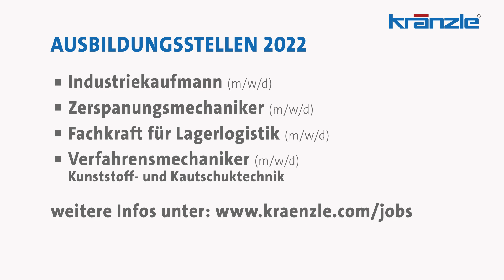Ausbildung 2022 - Komm in unser Team!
Komm in unser Team!
Du bist auf der Suche nach einer spannenden und abwechslungsreichen Ausbildung in einem modernen Unternehmen? Dann starte mit uns in Deine berufliche Zukunft.
Wir suchen nach kreativen Köpfen mit cleveren Ideen, die unser Unternehmen weiter vorantreiben, die Neugier und Wissen mitbringen und gemeinsam mit uns an neuen Herausforderungen wachsen wollen.

Ausbildungsstellen 2022
- Industriekaufmann (m/w/d)
- Zerspanungsmechaniker (m/w/d)
- Fachkraft für Lagerlogistik (m/w/d)
- Verfahrensmechaniker (m/w/d) Kunststoff- und Kautschuktechnik

Seit der Unternehmensgründung 1974 steht der Name Kränzle weltweit für höchste Qualität und Innovation im Bereich Hochdruckreiniger und professionelle Reinigungsmaschinen. Aus diesem Grund arbeiten wir kontinuierlich daran, unseren Kunden hochwertige und zuverlässige Maschinen für die tagtägliche Anwendung zu bieten, die den sich ständig wandelnden Anforderungen gerecht werden.  Hochwertige Materialien, ausgereifte Technik und erfahrene Mitarbeiter sind die Grundbausteine unseres Erfolgs.
Unsere eigene Forschungs- und Entwicklungsabteilung ist dabei ständig in Kontakt mit dem Vertrieb, um die Bedürfnisse der Anwender zu verstehen und diese in Neuentwicklungen einfließen zu lassen. Darüber hinaus setzen wir nicht nur auf eigene spezialisierte Mitarbeiter, sondern auch auf qualifizierte Fachhändler. Aus diesem Grund finden regelmäßig umfangreiche Schulungen statt. Damit stellen wir sicher, dass Anwender von Kränzle Reinigungsgeräten den besten Service von der Beratung bis hin zur Wartung erhalten.